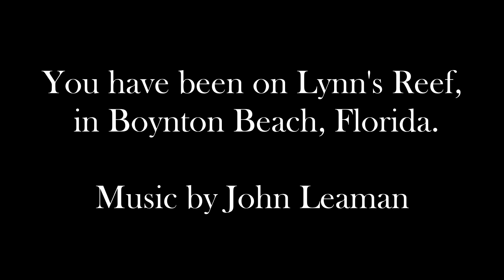Lynns life after Paradise --play in 1080p and loud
Our favorite reef dive to do after diving the wreck of the Castor as dive # 1
This IS Boynton Beach Diving!